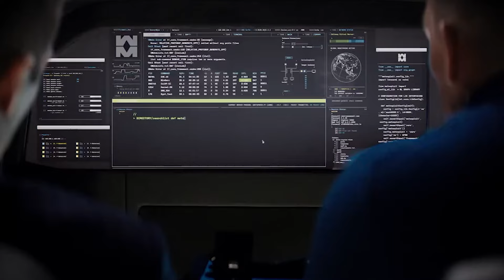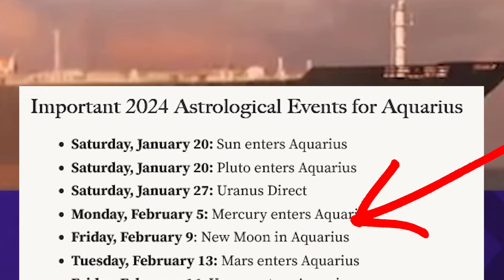XPR XRP decode # EXPLOSIVE aquarius predictions